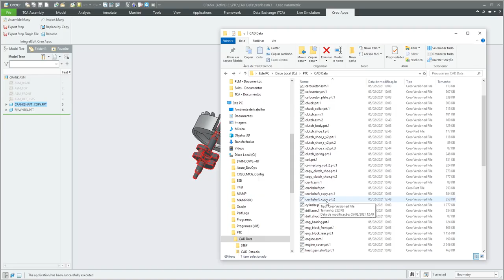IntegralSoft Creo Utilities Replace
Standart bir modelin kopyasını oluşturmak veya değiştirmek, zaman kaybına neden olabilir.
IntegralSoft Creo Utilities Replace by Copy uygulaması, Creo Parametric model ağacından CAD tasarımcısının mevcut bir modelin yeni bir kopyasını zahmetsizce oluşturmasına ve orijinal modeli bu yeni kopyayla değiştirmesine izin vererek bu sorunu çözer.